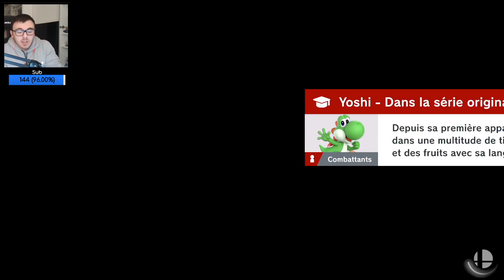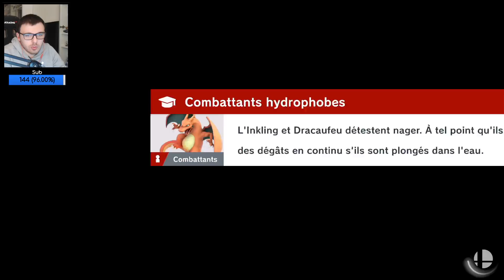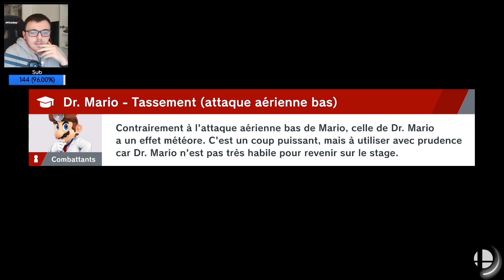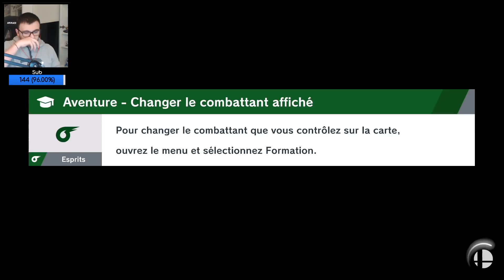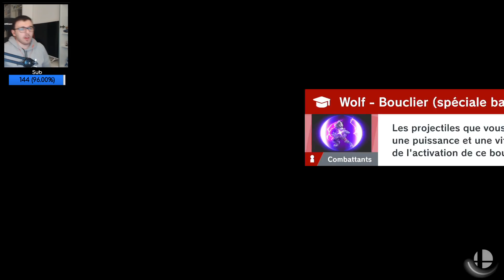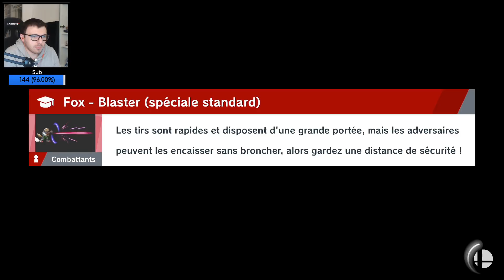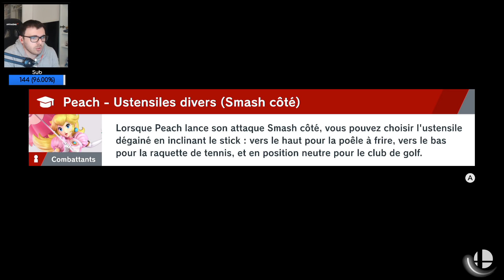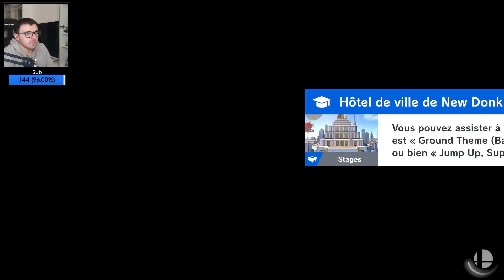Super Smash Bros Ultimate : NIVEAU ULTIME ! #18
Super Smash Bros Ultimate est un jeu de combat sur Switch. Cet opus Ultimate regroupe l'intégralité des combattants déjà apparus dans l'histoire de Super Smash Bros. 75 personnages jouables seront disponibles en comptant le dresseur, ainsi que tous ses Pokémon.

Certaines des vidéos sont montées par Gianni Zablot.